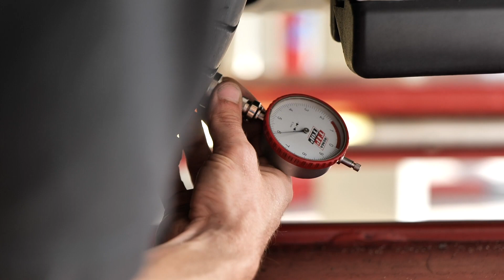Bekijk wat er allemaal gebeurt bij een Wensink Wintercheck